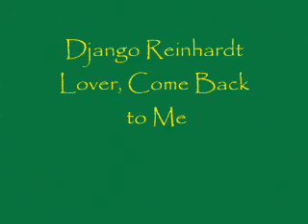Lover, Come Back to Me - Django Reinhardt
Django Reinhardt recorded "Lover Come Back To Me" twice in May 1938 (31/5/1938).